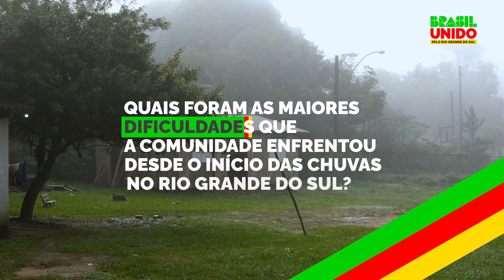Saúde indígena reforçada no Rio Grande do Sul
Neste vídeo, você vai conhecer mais sobre as principais dificuldades enfrentadas pelas comunidades indígenas diante das fortes chuvas na região. E também como o trabalho da Força Nacional do SUS, da Secretaria de Saúde Indígena (Sesai) e do Ministério da Saúde deu assistência a mais de 25 mil indígenas.

Como a distribuição de água potável e o atendimento integral, que inclui práticas de medicina complementar e alternativa, estão ajudando essas comunidades a se reerguerem.

Siga o Ministério da Saúde